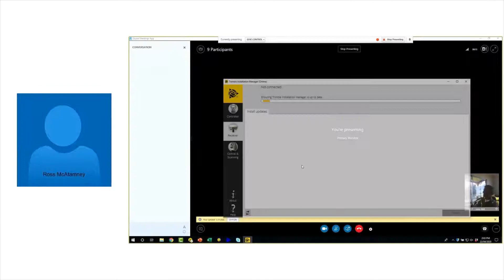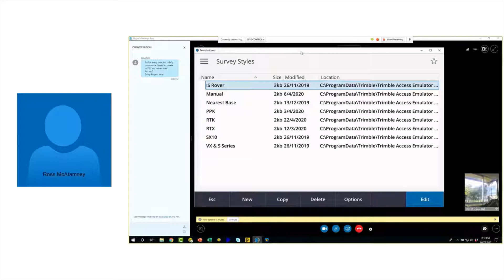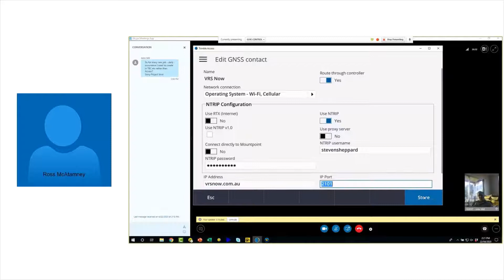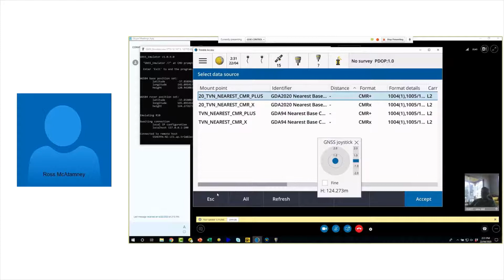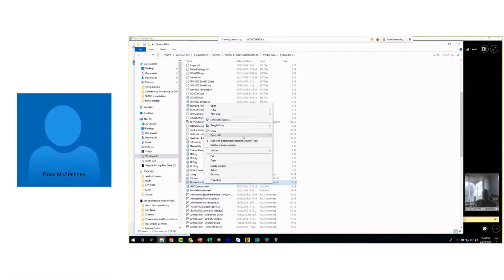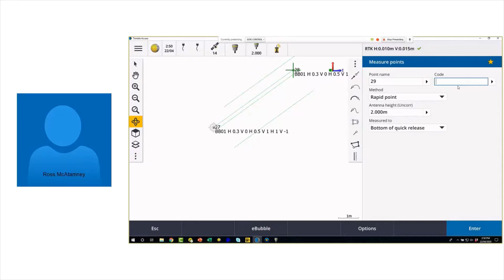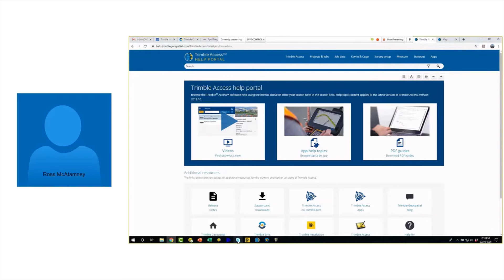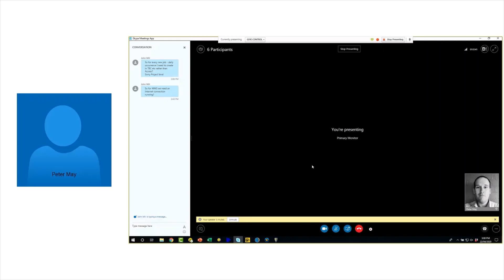Working with Trimble Access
A look at how Trimble Access works and some of the tips and tricks involved with using it.